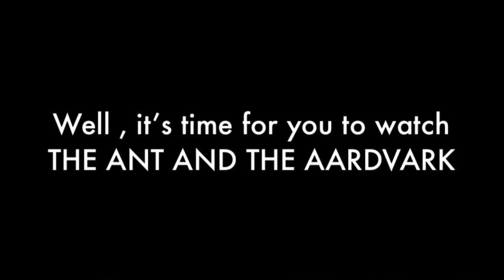A message to the people who saw the trailer/poster of the recent Mission Impossible film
Do you think you can watch THE ANT AND THE AARDVARK

Let’s hope it can clear your memory from that Mission Impossible : Dead Reckoning - Part 2 : The Final Reckoning theatrical trailer and Highlander-inspired poster

Do you have any thoughts on the film and soundtrack and have you seen it

(Watch it AFTER you finish this vid that you just watched)

The Ant and The Aardvark (also known as Michael Jackson’s The Ant and The Aardvark) is a 2021 animated tragic adventure spoof apocalyptic thriller satire action drama disaster film released by 20th Century-Fox internationally , MGM in the US , Warner Bros in Canada , Universal in the UK and Cinergi in worldwide territories and produced by Cinergi , Blake Edwards Entertainment , Klasky Csupo , The Michael Jackson Company and an uncredited Amblin Entertainment (despite Amblin’s logo being in it along with their involvement in the production , the company went uncredited)

The people who will be watching the film and comment on it are :

Make sure you talk about the film in comment form and/or in video form
Because I REALLY wanna see that

Maybe you could do like a reaction video , and/or maybe a video of you before watching the film and you AFTER watching the film , let’s see how YOU go , and don’t forget to mention me in the description so I can check them out
(Don’t forget to use footage from the film as well as the company logos at the beginning)

15 Larchmont Grove
Totara Park , Upper Hutt
5018 , NZ